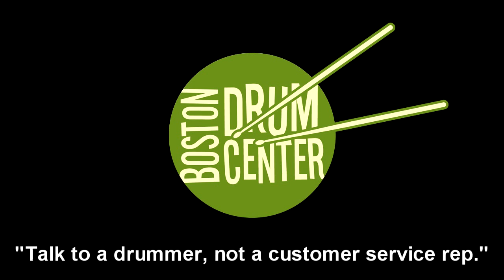Paiste 21" Masters Dark Dry & Signature Dark Energy II Rides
GEAR LIST: Ludwig Classic Maple 12" x 18" bass drum, 8" x 12" mounted tom, and 14" x 14" floor tom.  Coated Ambassador batter heads on toms and snare; Coated Powerstroke batter head on bass drum.  Factory resonant heads.  Paiste Signature Traditionals 14" Medium Light Hats (934 & 1165g).